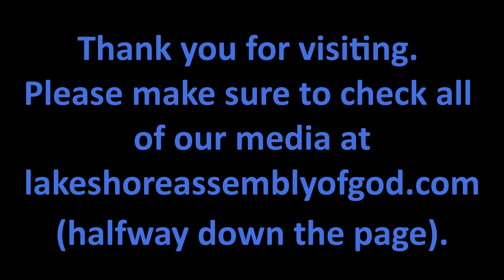4 23 2023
Pastor Jim Porostosky